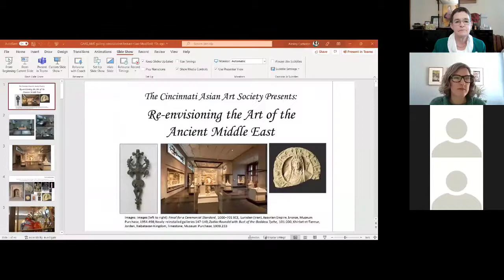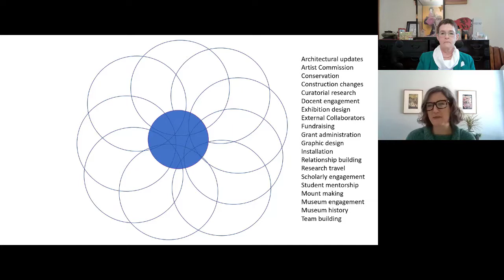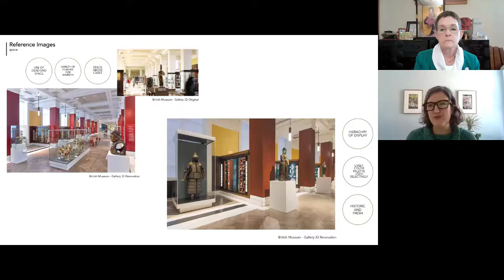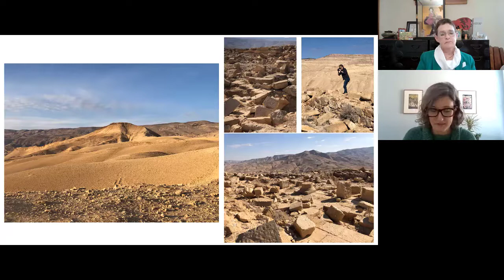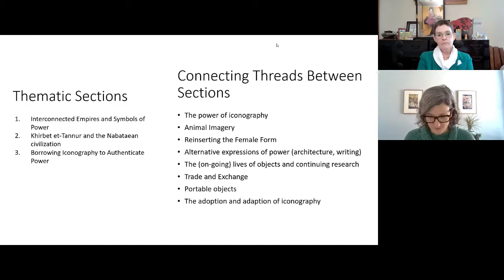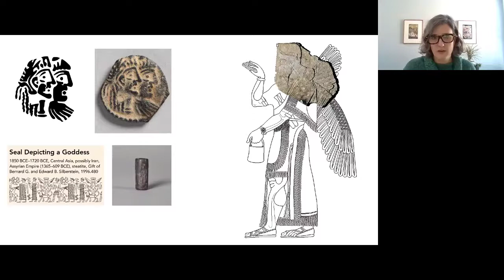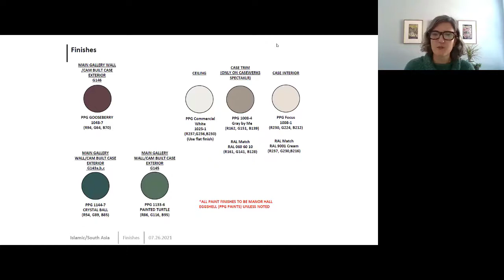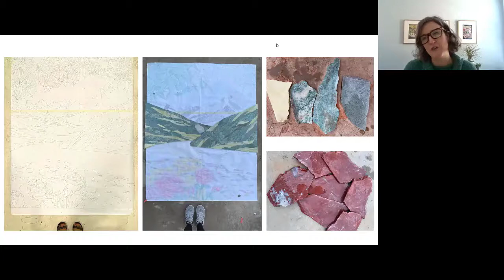Re-envisioning The Art of the Ancient Middle East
Dr. Cameron is Curator of South Asian Art, Islamic Art and Antiquities at the Cincinnati Art Museum.  She led the development of the re-installation of the Ancient Middle Eastern Galleries and a significant re-interpretation of this world-renowned collection.  She’ll illuminate the behind-the-scenes curatorial process of this gallery transformation, as well as provide a ‘sneak peek’ of the upcoming Arts of the Islamic World and South Asian Art galleries.